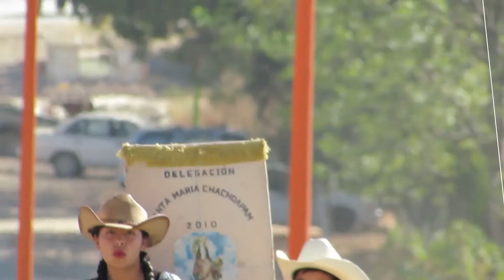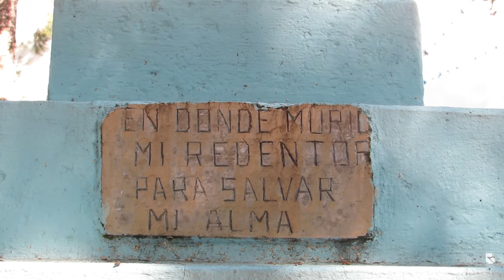[04] Fiestas del 7 de Diciembre 2017 Santa María Chachoapam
Hola! Gracias por mirar el video, por favor compártelo para llegar a más personas. Pretendemos seguir haciendo estos videos cada año de nuestro pueblo, cada mes de enero enviamos DVD para seguir manteniendo nuestros canales en Facebook y YouTube. Si quieres apoyarnos mándanos un WhatsApp